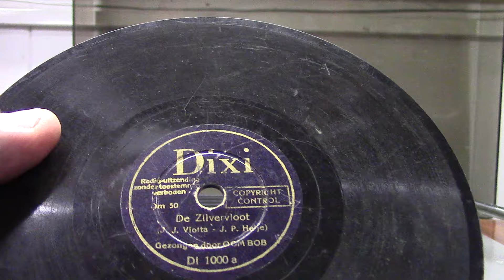Oom Bob Scholte: De zilvervloot. (kinderplaatje) 1935.